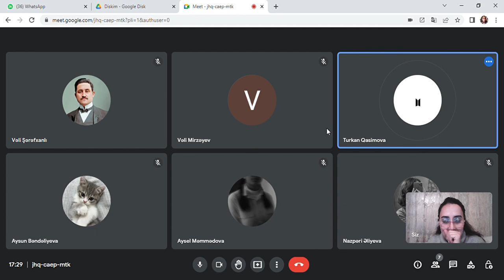Birinci Dünya müharibəsi dövründə Azərbaycan sual-cavab---2023 01 06